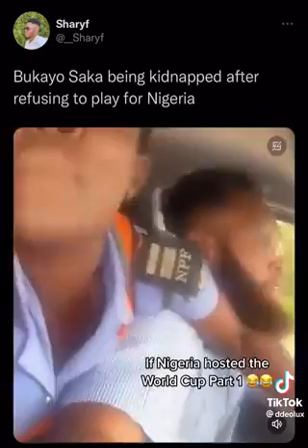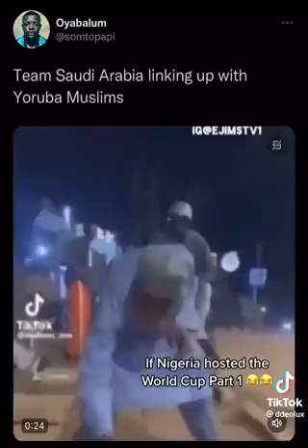If Nigeria hosted the World Cup 5